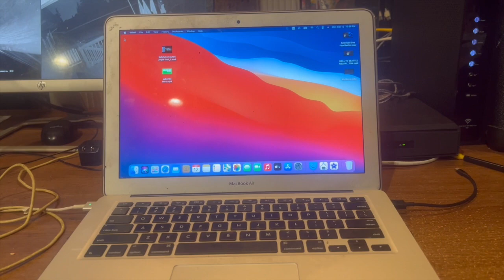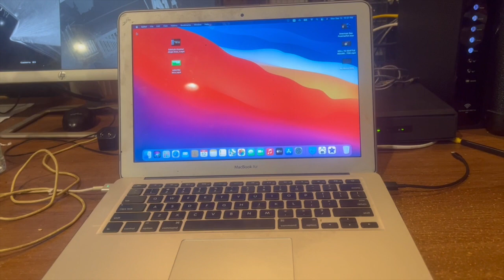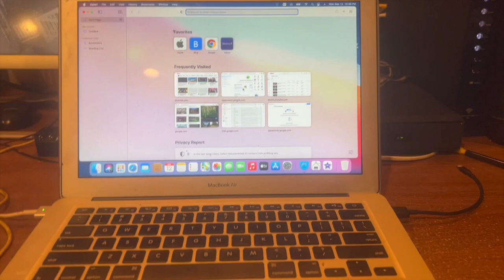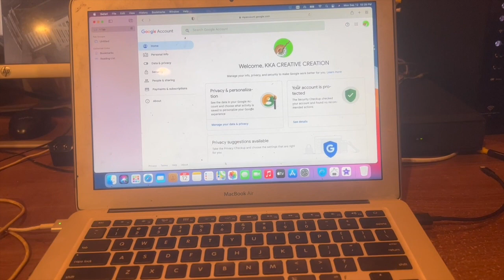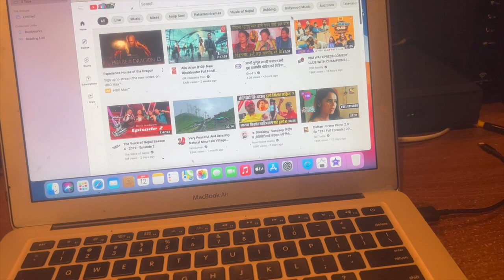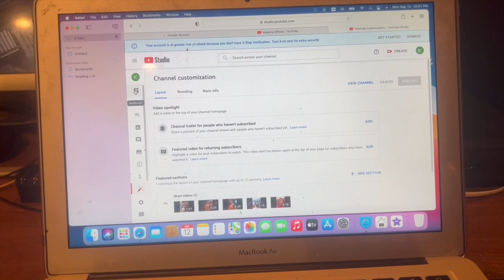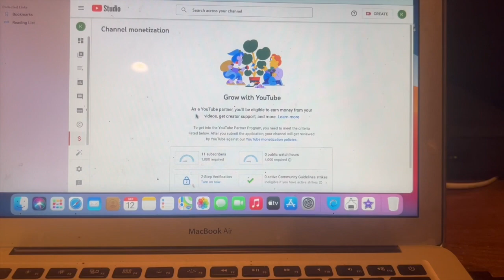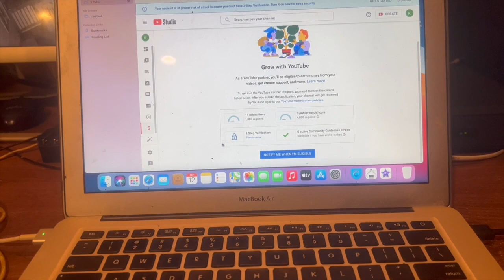How to see public watch hours in your Youtube channel.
How to see public watch hours in your Youtube channel.Than you so much everyone visiting our  home supporting us see you soon on another video.